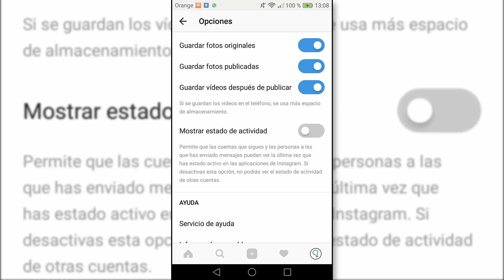Cómo ocultar última conexión en Instagram desde mensajes (LINK ACTUALIZADO EN DESCRI)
En este videotutorial te explicamos de que manera puedes ver u ocultar la última conexión tanto tuya como de todos los contactos con los que te hayas escrito en Instagram.